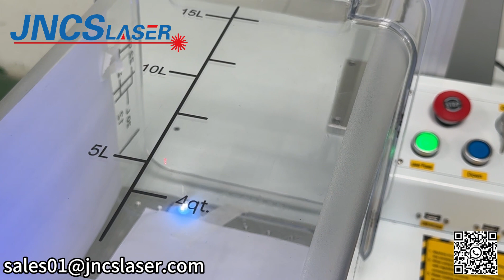Hot 15W Big area UV laser marking machine for transparent plastic，paper,wood and frosted glass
Machine Main Features:
1. Perfect marking quality: 355nm output wavelength to reduce the thermal impact on the workpiece, high-precision galvanometer marking head can ensure fine and repeatable marking, high-precision fine spot to ensure the perfect marking results, The marking process is non-contact, the marking effect is permanent.
2. UV laser engraver machine has a large marking range.
3. Heat affected area is very small, there will be no thermal effect, the material is not deformed and charred.
4. High speed and high efficiency.
5. Machine performance is stable, small size, low power consumption.
6. The UV laser engraving machine is suitable for heat radiation reaction of large materials processing, if it's used for the production line with the automatic loading and unloading, it can realize automatic access to materials. It's suitable for the vast majority of metal and non-metallic materials on the marking industry.